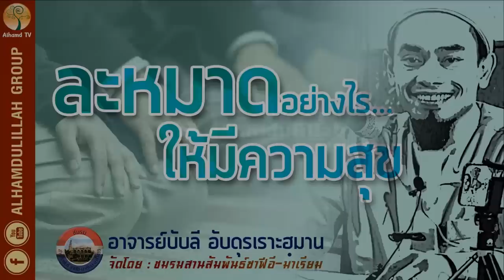AH 1427 ละหมาดอย่างไรให้มีความสุข โดย อาจารย์บับลี อับดุรเราะฮฺมาน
11.08.61 @ มัสยิด ซาฟีอี-มาเรียม
Tel & Line iD :
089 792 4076 (ดาวุด)
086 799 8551 (มูฮัมหมัด)
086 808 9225 (อับดุลการีม)
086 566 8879 (อนัส)